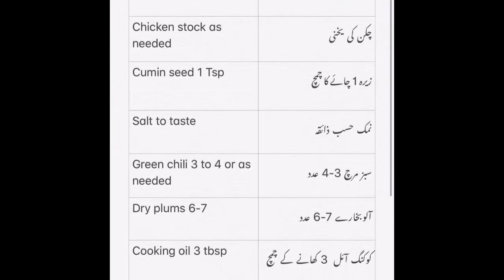Masala Rice with chicken مصالحے والے چاول اور چکن / Urdu/ Hindi/ bangla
Masala Chicken video -
Cooking with style

Find me
Niy Pakistan
Find me
Niy Pakistan
Something new on YouTube
Pakistani/Hindi/Bengali
Pakistani blog/Hindi blog/Bengali blog
Just for you
Chef style cooking
How to cook that
How to earn money on YouTube
New blog
Cooking
Kitchen
Desi food
Desi kitchen